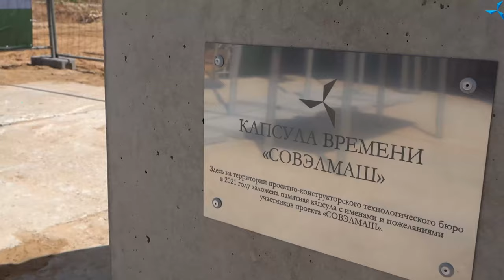Д.А. Дуюнов о цели проекта и строительстве ПКТБ «Совэлмаш» / День 46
В новом видео Дмитрий Александрович Дуюнов поблагодарил всех участников проекта за вовлечённость и поддержку, а также провёл небольшую экскурсию по строительной площадке и рассказал подробнее об уже сделанных и предстоящих работах.

Узнать подробности вы можете, посмотрев данный видеоролик.